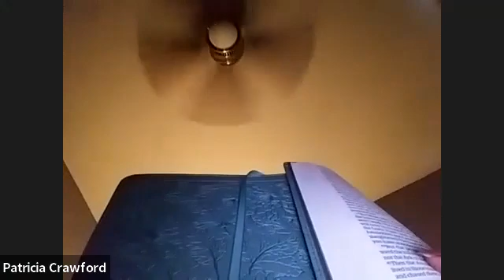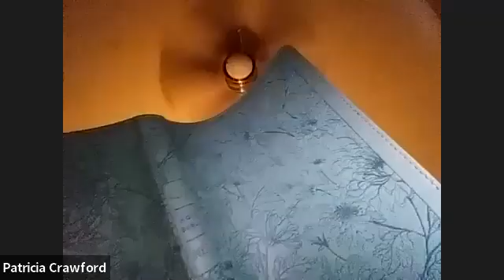Fall on your Face - Numbers 16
Pastor Charles W. Thurman, Jr.